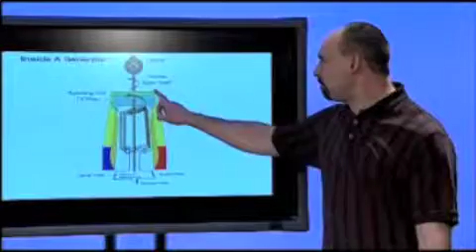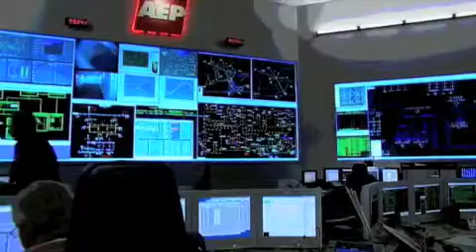Work Sample (Introduction to Electrical Generation)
This short film introduces an educational series on the current practice and history of electrical generation, which was used in the onboarding process for newly hired employees at American Electric Power.  I built this program, including the scripting, narration and editing of this opening film.